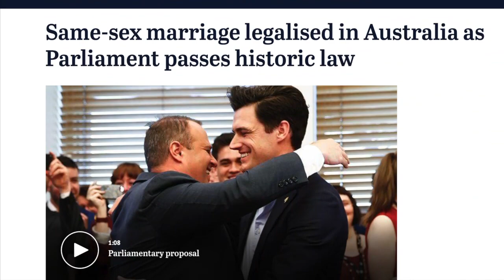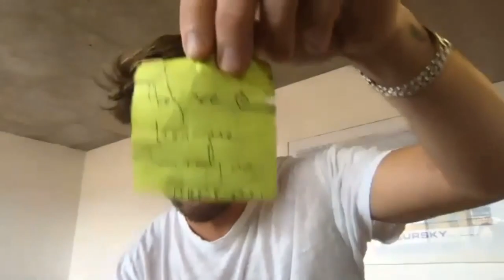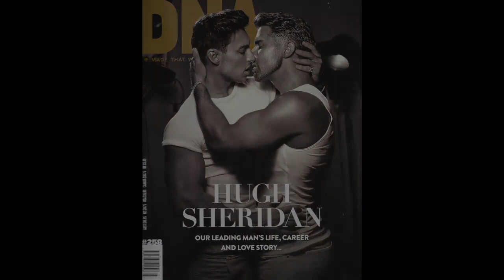INTERVIEW | Hugh Sheridan flinched after Inch, and finally came out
HUGHMAN, AFTER ALL | Hugh Sheridan, star of Packed to the Rafters and Back to the Rafters, Five Bedrooms, and ALMOST the star of Hedwig and the Angry Inch, decided it was finally time to set the record (not so) straight and come out of the closet, professionally. And he spilled his guts to me, can you believe! He was honest, candid, charming, and withheld nothing. Watch the highlights here, and there are funny bits!